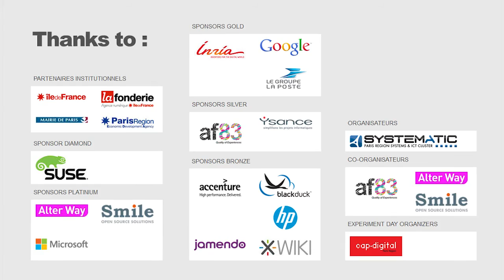OWF 2012 : Présentation de la journée EXPERIMENT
Présentation de la journée EXPERIMENT de l'Open World Forum 2012 par Élisabeth Racine, chargée de mission à CAP DIGITAL.
Cette journée, dédiée au grand public, aura lieu le 13 Octobre prochain à l'Eurosite GeorgesV, 28, Avenue George V - 75008 Paris.

11-13 Octobre 2012
Eurosite GeorgesV
28, Avenue George V
75008 Paris.